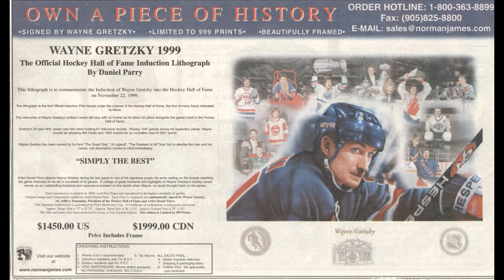Retires Hespeler 9009 shaft! Owna Piece of History!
PianoMan Own a Piece of History! WayneGretzky! TheGreatOne Retires! Hespeler 9009 shaft!
|Decals Made In USA by MIC!